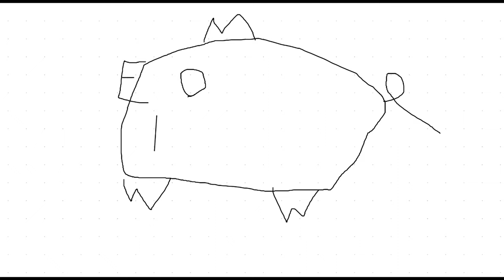Patrick Being Weird Lol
You're also weird if you watched the video.